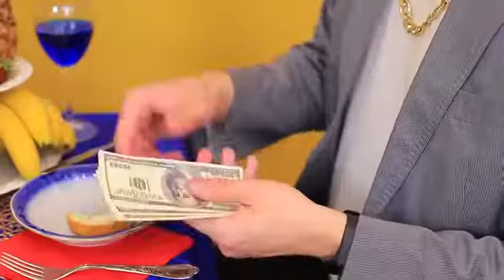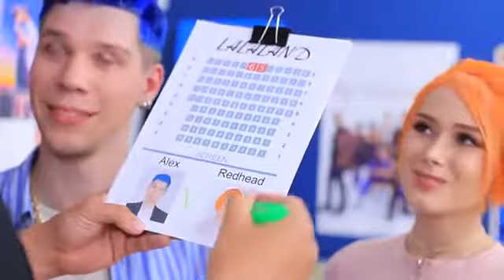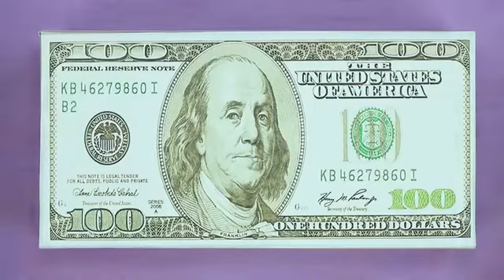Rich Student vs Broke Student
Supplies and tools:
• Detachable plastic heart
• Glitter
• Pendant
• Ribbon
• Container
• Hot glue gun
• Twine
• Pearls
• Fishing line
• Accessory supplies
• Cardboard box
• Magnifying glass
• Black spray paint
• Pencil
• Utility knife
• Cardboard
• Velcro
• Bananas
• Wooden skewers
• Branches and flowers
• Wrapping paper
• Styrofoam bear
• Toothpicks
• Marshmallows
• Box